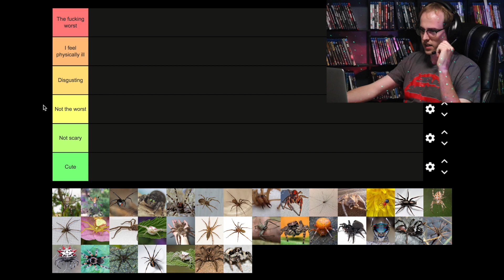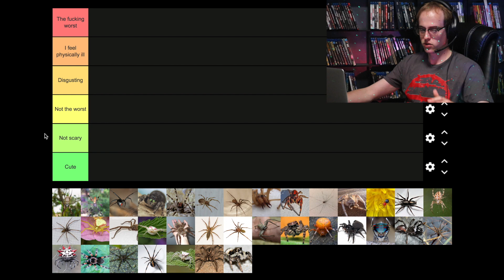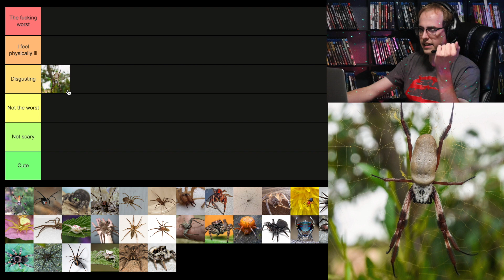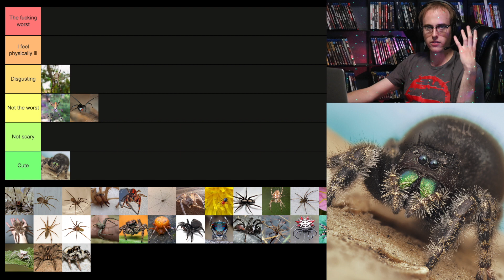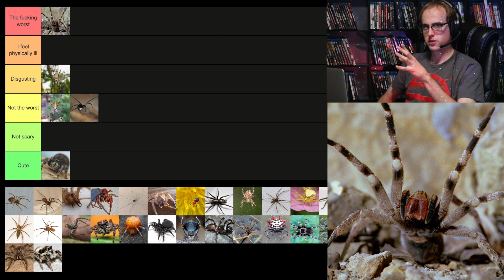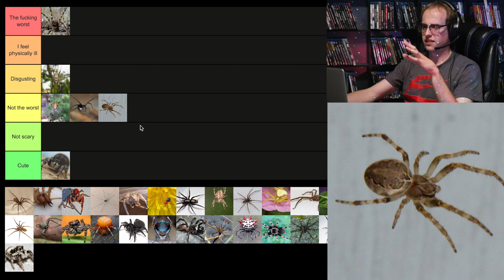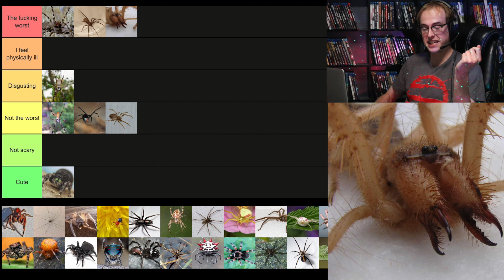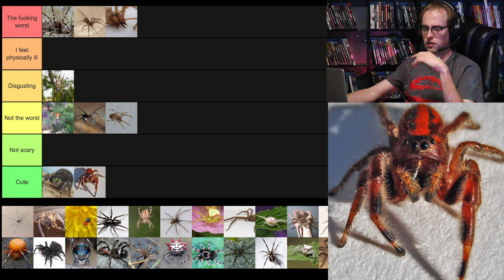An Arachnophobe Ranks Spiders [TIER LIST]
Someone who is horribly afraid of spiders ranks them based on how awful they make him feel